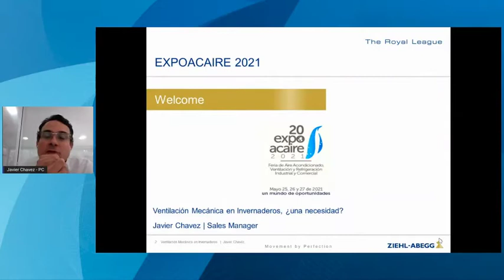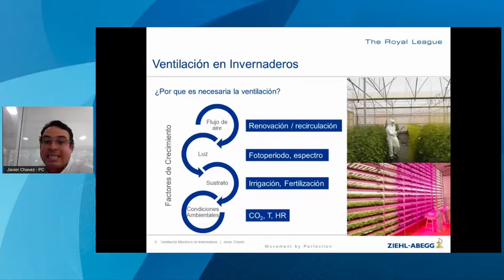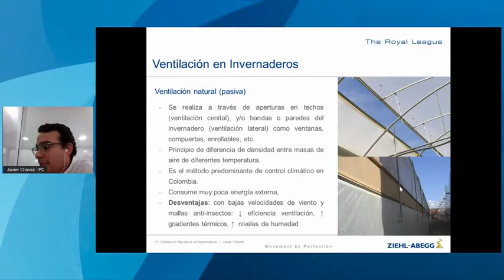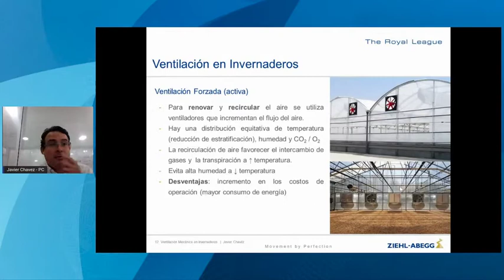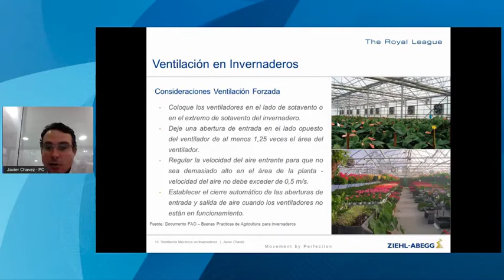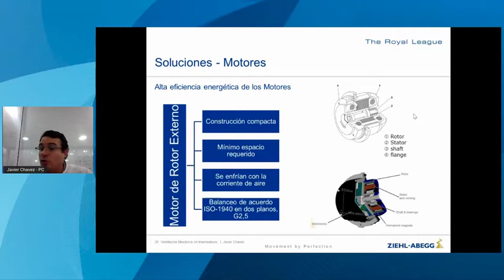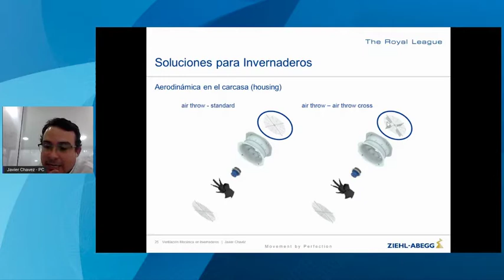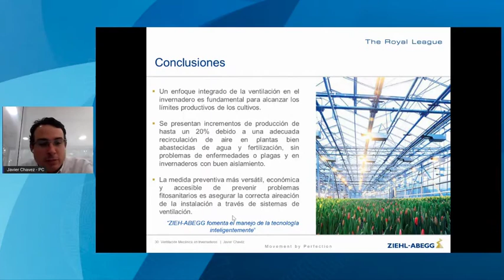Ventilacion mecánica en invernaderos, una necesidad Ziehl Abegg